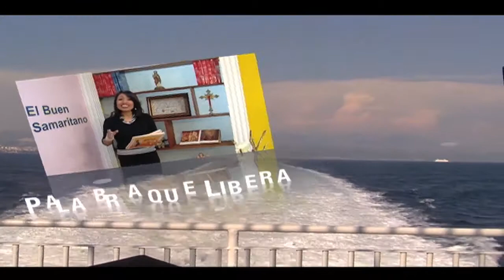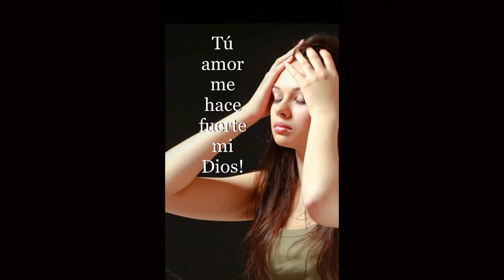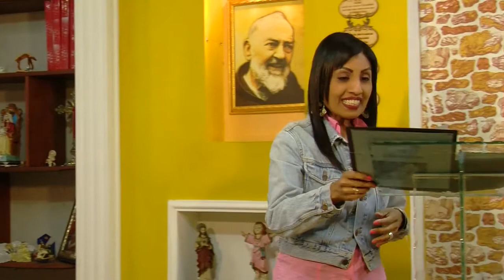MINUTOS DE SANACION MARIA DE LOS ANGELES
MARIA DE LOS ANGELES  VIERNES 30 AGOSTO 2019 TU AMOR ME HACE FUERTE